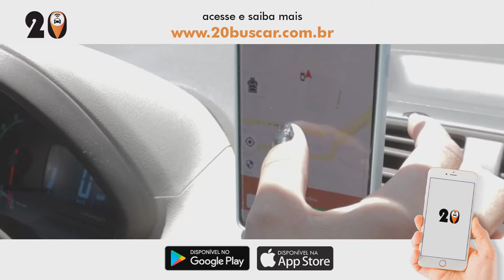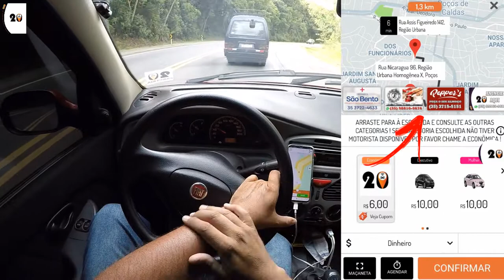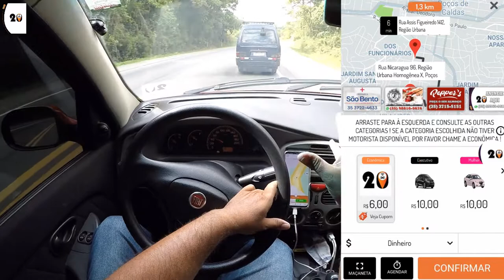UBER EM POCOS DE CALDAS VINDO DE CALDAS, TROCANDO IDEIA SOBRE UM ACIDENTE DE CARRO EM BELO HORIZONTE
▬▬▬▬▬▬▬▬▬ஜ۩۞۩ஜ▬▬▬▬▬▬▬▬▬
▬▬▬▬▬▬▬▬▬ஜ۩۞۩ஜ▬▬▬▬▬▬▬▬▬
▬▬▬▬▬▬▬▬▬ஜ۩۞۩ஜ▬▬▬▬▬▬▬▬▬

20 BUSCAR TECNOLOGIA E TRANSPORTE

▬▬▬▬▬▬▬▬▬ஜ۩۞۩ஜ▬▬▬▬▬▬▬▬▬

▬▬▬▬▬▬▬▬▬ஜ۩۞۩ஜ▬▬▬▬▬▬▬▬▬

▬▬▬▬▬▬▬▬▬ஜ۩۞۩ஜ▬▬▬▬▬▬▬▬▬

▬▬▬▬▬▬▬▬▬ஜ۩۞۩ஜ▬▬▬▬▬▬▬▬▬

▬▬▬▬▬▬▬▬▬ஜ۩۞۩ஜ▬▬▬▬▬▬▬▬▬

MÚSICA DA VINHETA:  20 BUSCAR